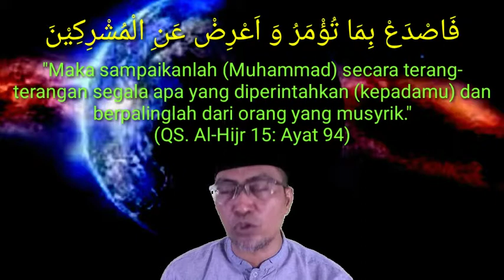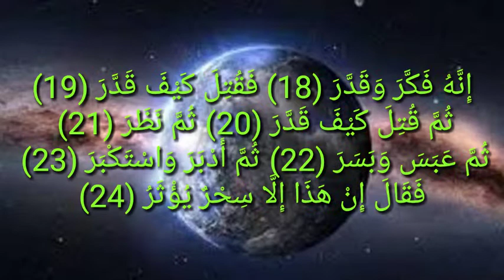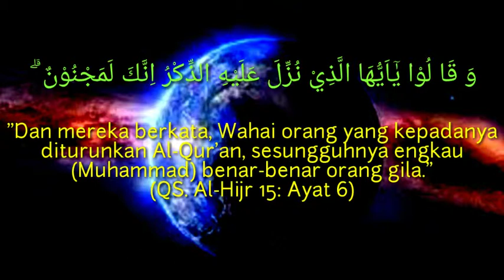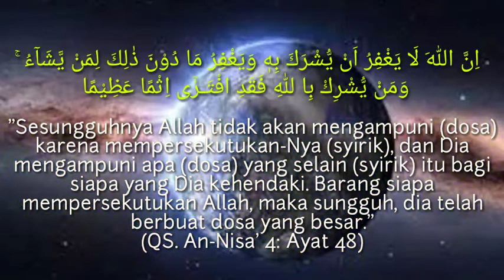Kajian Sirah Nabawiyah || Sikap Orang-orang Quraisy terhadap Dakwah Terang-terangan Rosul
Kajian Siroh Nabawiyah bagian ke 9 tentang sikap orang-orang Quraisy terhadap Dakwah Terang-terangan Rosulullah SAW